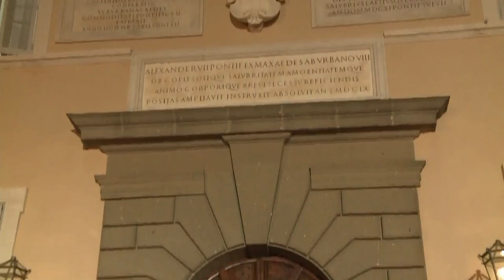لقاء تمهيدي الاثنين في الفاتيكان لمجمع الكرادلة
ودع البابا بنديكتوس السادس عشر الجموع و العالم من شرفة مقره الصيفي البابوي، قبل البدء بحياة التقاعد، بعيدا عن العامة. واستقالة البابا هي الاولى لرأس الكنيسة الكاثوليكية منذ 700 عام. تقرير مسجل محمد الغندور